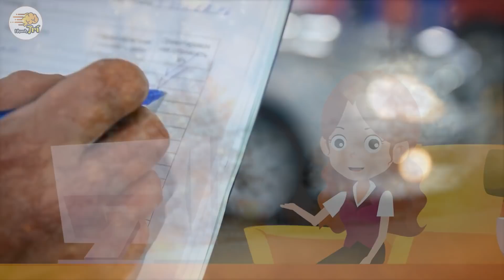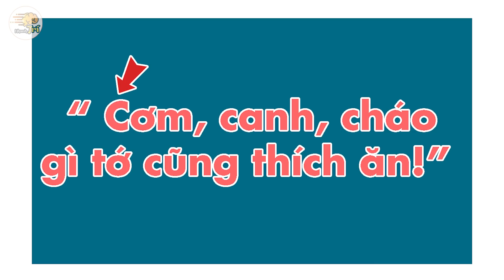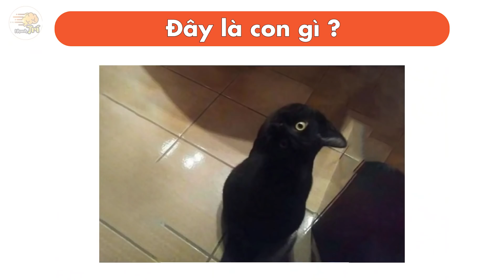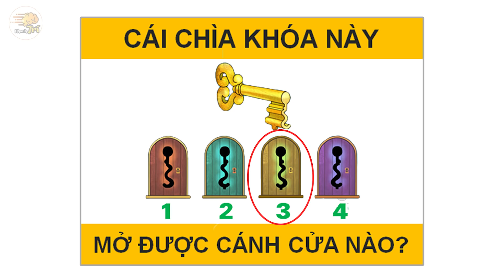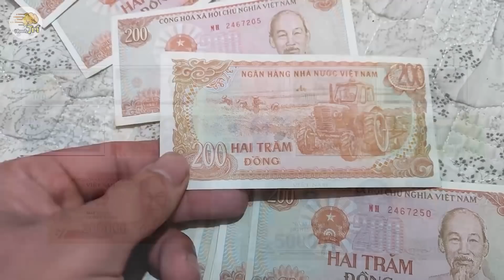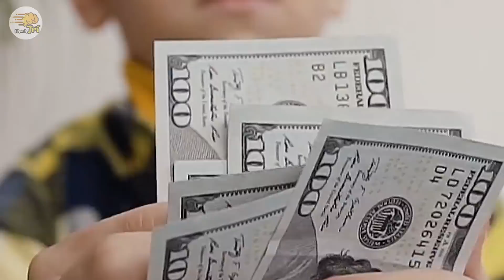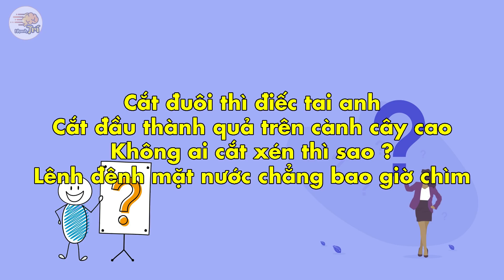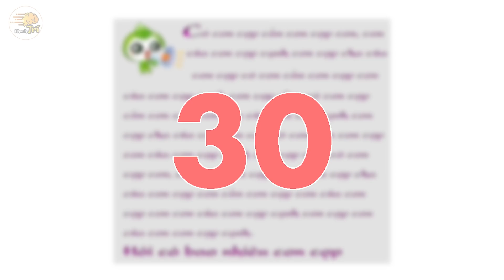Thử Tài Tinh Mắt Chỉ 5% Người Có Đôi Mắt 10/10 Mới Trả Lời Đúng 15 Câu Đố Siêu Khó Này | Nhanh Trí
Xin chào xin chào, bạn có phải là hậu duệ mấy đời của Gia Cát Lượng trên thông thiên văn dưới tường địa lí không? Hãy kiểm tra ngay bây giờ với 17 câu đố thử thách sau đây, nhớ là tham gia đến cuối để xem kết quả nha. Còn bây giờ thì bắt đầu thôi nào.

1/ Trong 10 giây liệu có tìm được số 8 trong hàng loạt số 9 này không ?
2/ Tìm số chưa đã đâu, tìm được chữ N giữa hàng ngàn chữ M này mới là đỉnh cao nè
3/ Đố anh em  búp bê squid GAME mặc váy màu gì?
4/ Liệu rằng bạn có tìm được chiếc ống hút dẫn đến chai coca hay không đây?
5/ Đố bạn có bao nhiêu chữ C trong câu sau đây: “ Cơm, canh, cháo gì tớ cũng thích ăn!” .
6/ Nhà Nam có 4 anh chị em, 3 người lớn tên là Xuân, Hạ, Thu. Đố bạn người em út tên gì?
7/ Chú mèo đang rình bắt chuột mà gặp nguyên một đàn chuột điếc đi ngang qua, nhiều chuột quá làm mèo bối rối cuối cùng chẳng bắt được con nào. Vậy thì đố các bạn có bao nhiêu con chuột?
8/ Ở đây nhanh trí có một con mà nó còn tự cosplay chính nó luôn. Đố anh em đây là con mèo hay con chim?
9/ Đố anh em chiếc chìa khóa này sẽ mở được cánh cửa nào?
10/ Đố các bạn tiền Việt Nam có bao nhiêu mệnh giá?
11/ Anh em có biết mặt sau của tờ tiền mệnh giá to nhất này là địa danh nào không?
12/ Vậy còn tờ 20k hàng ngày các bạn vẫn cầm đi mua đồ ăn sáng thì sao đây? ĐỐ BẠN BIẾT Mặt sau tờ 20k là địa danh nào?
13/  Đố các bạn đây là chữ gì?
Cắt đuôi thì điếc tai anh;
Cắt đầu thành quả trên cành cây cao;
Không ai cắt xén thì sao?
Lênh đênh mặt nước chẳng bao giờ chìm
14/ ĐỐ BẠN giữa cá heo và cá mập con nào thông minh hơn ?
15/ CÒN NGAY BÂY GIỜ LÀ một câu đố hại não có thể cân cả 500 anh em fan nhanh trí. THỬ THÁCH TÌM TẤT CẢ CÁC CON CỌP CÓ TRONG ĐOẠN VĂN NÀY, ĐANG LÀM BÃO CƯ D N MẠNG LIỆU BẠN CÓ VƯỢT QUA??

00:00 Mở đầu
00:13 Tìm một số 8
00:45 Tìm một chữ N
01:09 Búp bê squid game mặc váy màu gì ?
01:30  Ống hút nào ở trong lon Coca
02:11 Có bao nhiêu chữ C trong câu sau đây: “ Cơm, canh, cháo gì tớ cũng thích ăn!”
02:38 Người còn lại là ai ?
03:11 Có bao nhiêu con chuột
03:48 Đây là con gì
04:18 Tìm chiếc chìa khoá
04:55 Tiền VN có bao nhiêu mệnh giá
05:41 Mặt sau của tờ tiền 500 in hình gì
06:09 Mặt sau của tờ tiền 20 in hình gì
06:43 Đoán chữ
07:22 Cá mập và cá heo con nào thông minh hơn ?
07:50 Có bao nhiêu con cọp